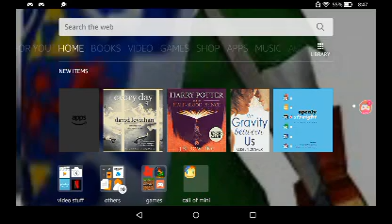Join our clan cash blasters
Fun run 2